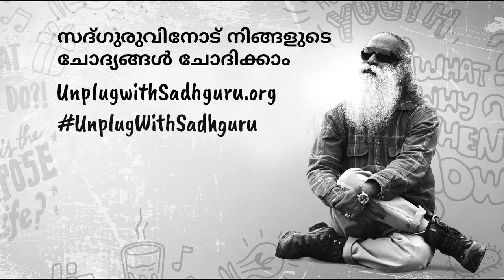ഏതു ദിശയിലേക്ക് തല വെച്ച്, എത്ര സമയം ഉറങ്ങണം? | Sadhguru Malayalam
ശരിയായി ഉറങ്ങുന്നതിന്‍റെ ശാസ്ത്രത്തെ കുറിച്ച് വിരേന്ദര്‍ സെവാഗ് സദ്ഗുരുവിനോട് ചോദിക്കുന്നു - ദിശയെ കുറിച്ചും, സമയദൈര്‍ഘ്യത്തെ കുറിച്ചും.